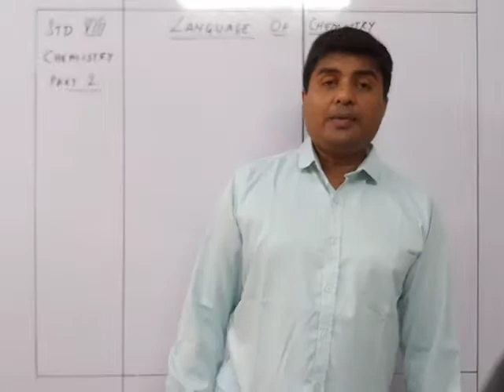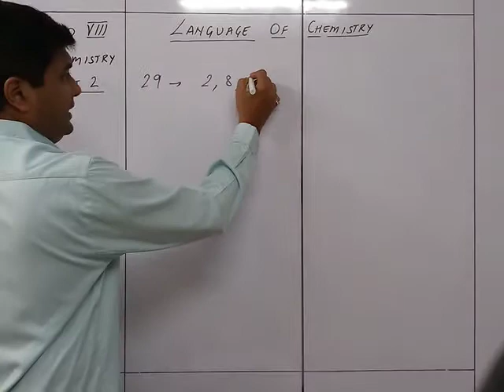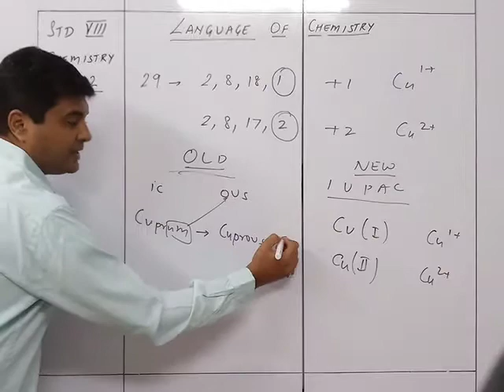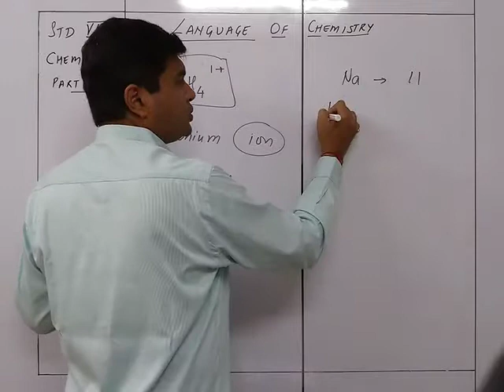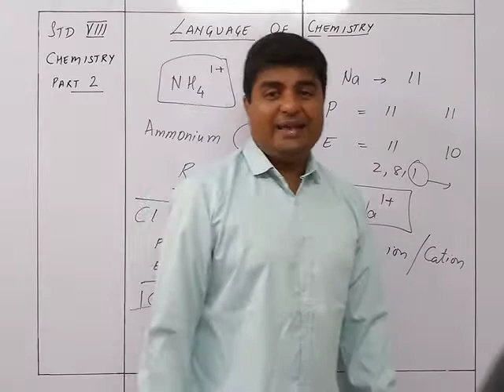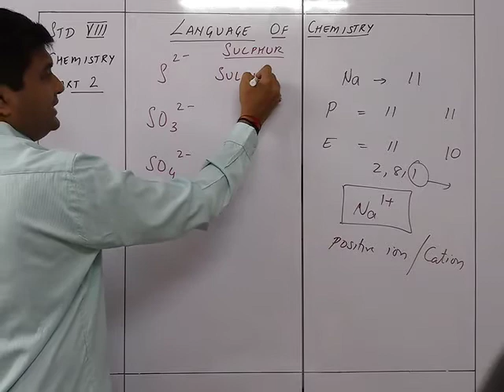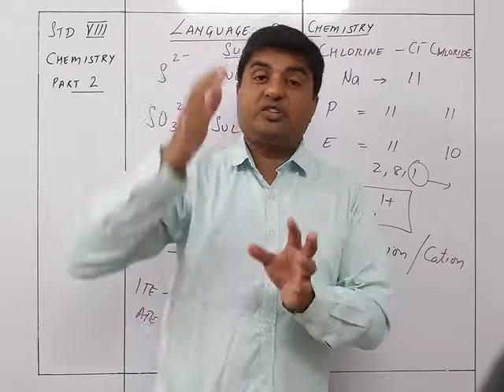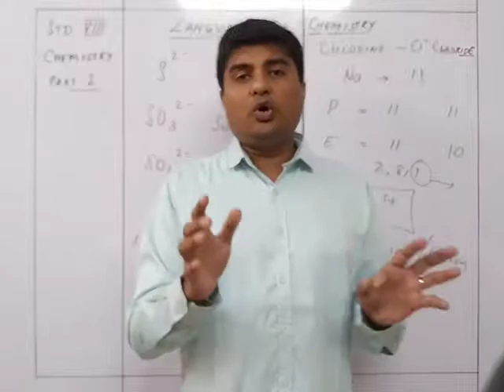Chemistry VIII Language Of Chemistry Part 2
Chemistry VIII Language of Chemistry Part 2 Bhavin Sir's Tutorials Source Viraf Dalal text book